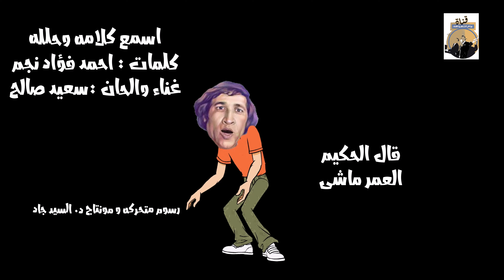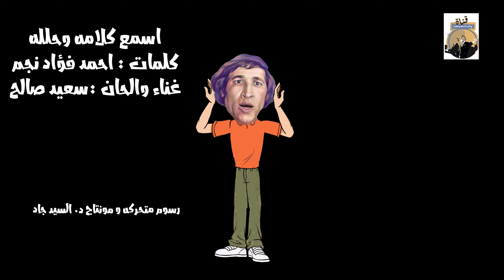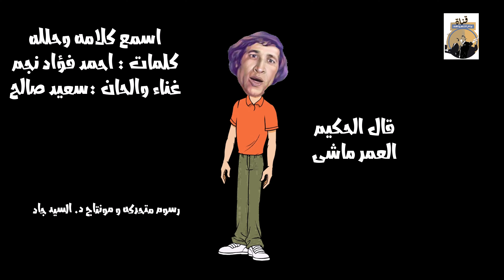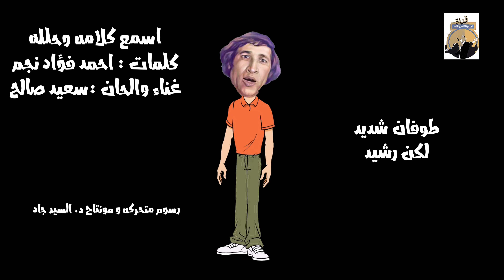اسمع كلامه و حلله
من مسرحية كعبلون غناء و الحان سعيد صالح
كلمات احمد فؤاد نجم قسيدة السندباد من ديوان ح نغنى